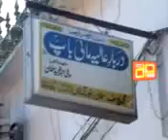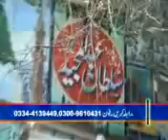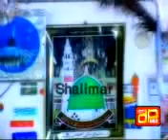DIL VICH BOLAY[SULTANI TV CHANNEL PAKISTAN IR.AD.US.UD.]